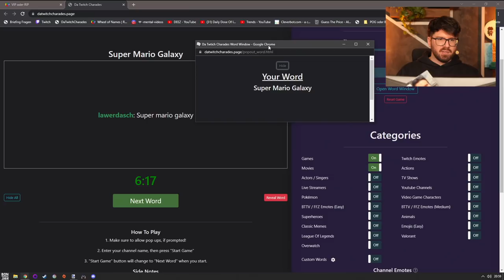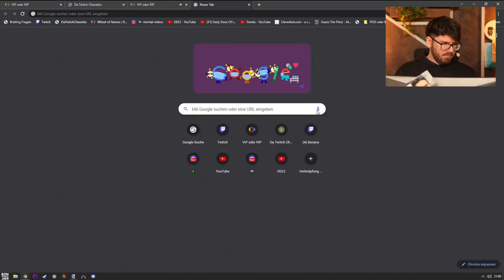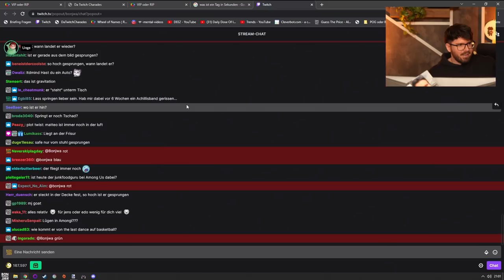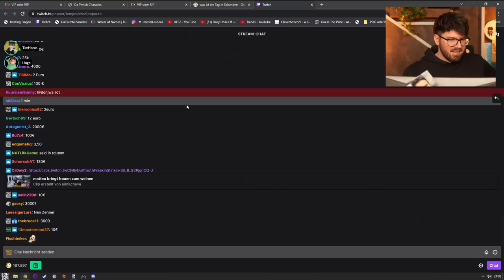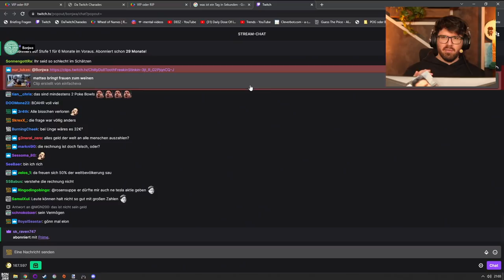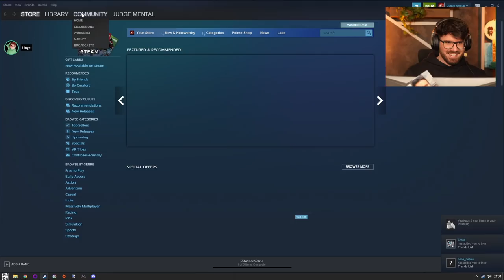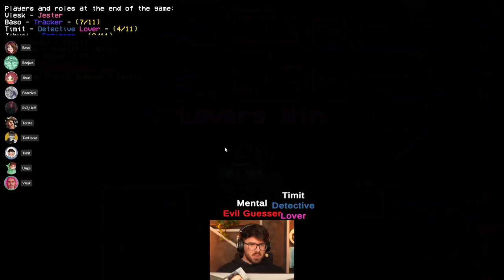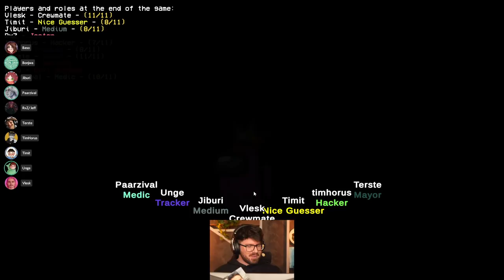Among Us #123 mit Matteo, Vlesk, Baso, Unge, Timit, Paarzival, timhorus, RxZ, Jiburi & Terste